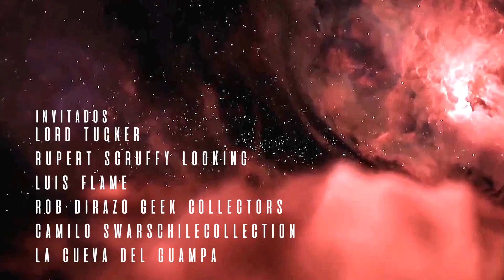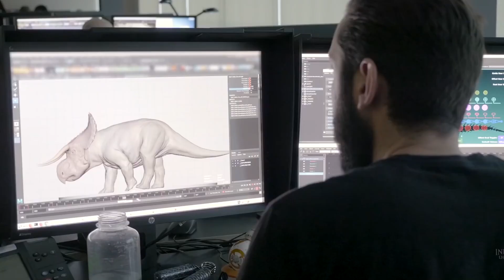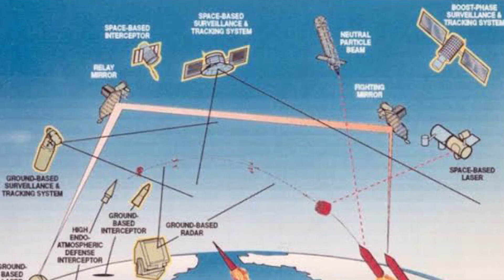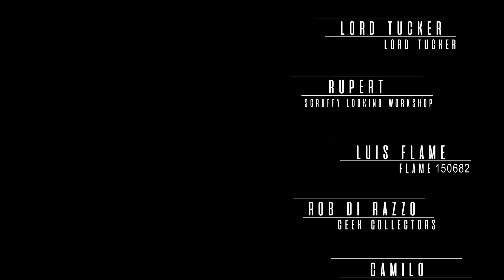El Impacto de Star Wars en la Sociedad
Video Documental